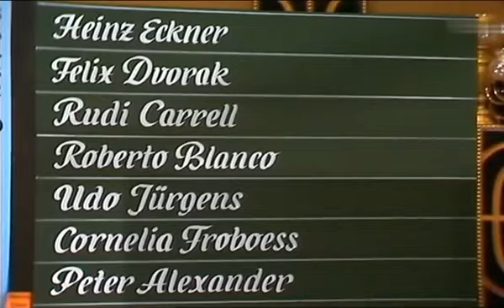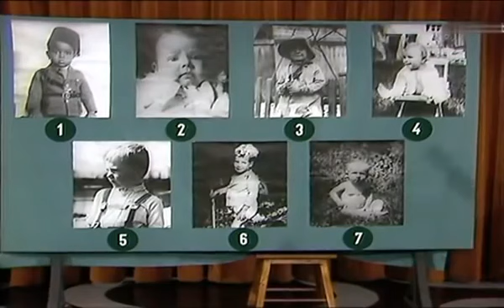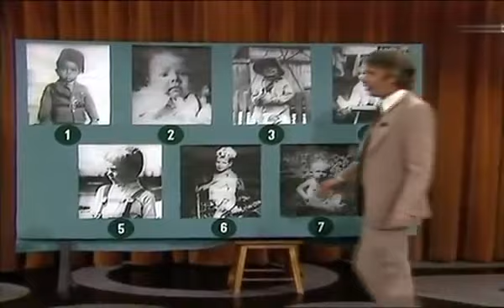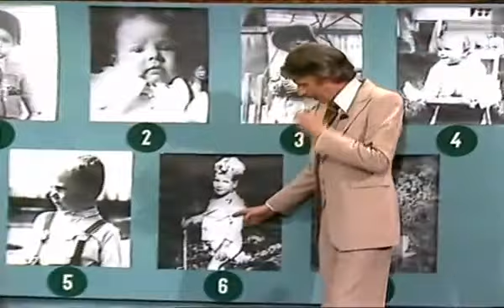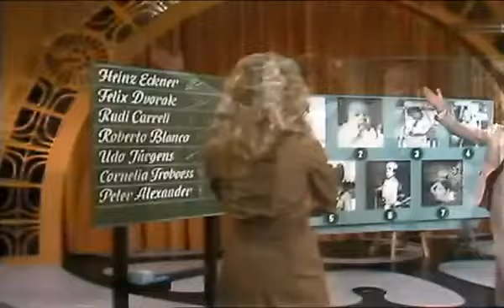Rudi Carrell Am laufenden Band Folge 19 1976